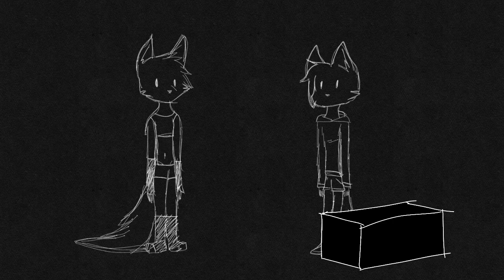A lamp. (Ft. Akany moon)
sub to her or we won't be the only one who did the clown murder